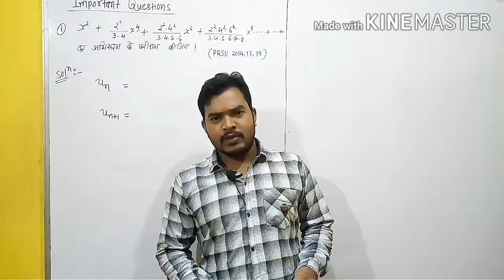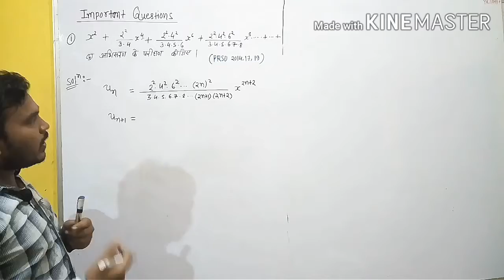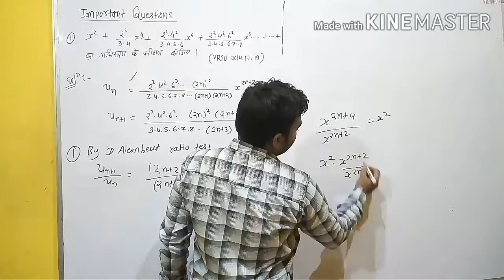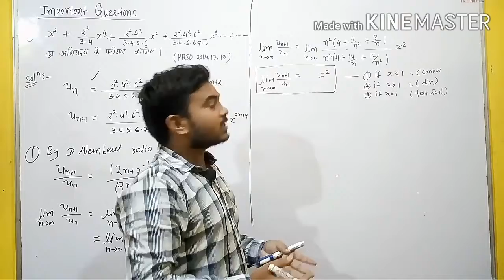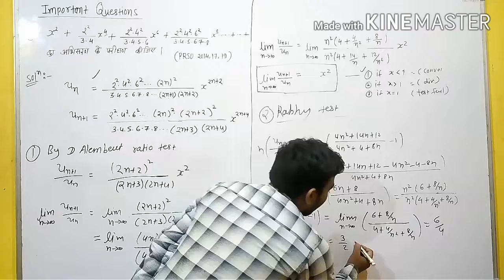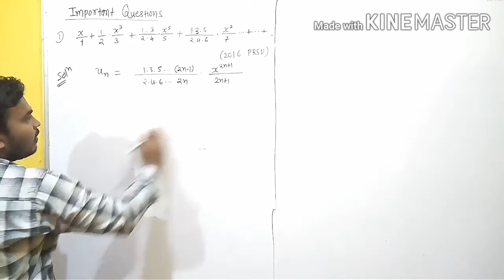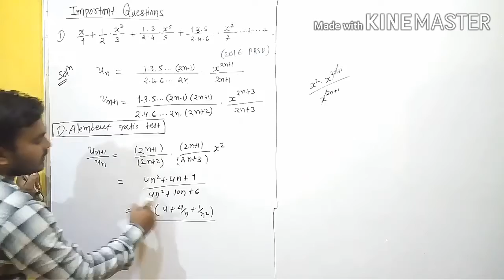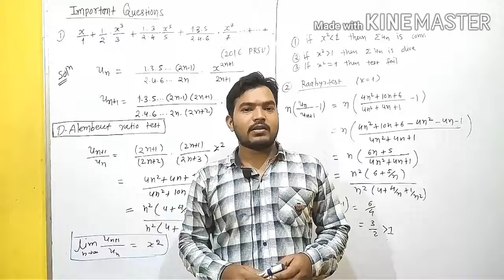PRSU 5yr Questions and solution on Series in hindi/English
Bsc2 Advanced calculus
Unit -1 Sequence and series

Convergence of series, D Alembert Ratio Test, Raaby's test,
Important Questions for exams,
PRSU 5 years Question and solution,
Very important Questions on series,
Questions and solutions on series
Series Hindi lectures.